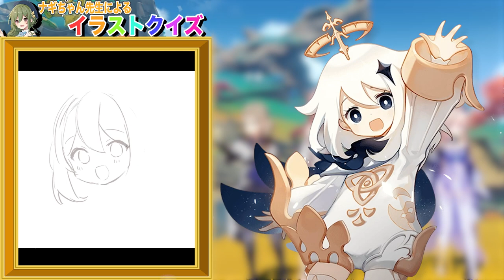【原神】原神イラストクイズ！どのキャラか素早く当てろ！【Genshin Impact】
▼共演者の方々はこちら▼

〇切り抜き動画を作成する際のルール〇
・コラボの『動画』を切り抜く場合は一つの動画当たり2分以下にまとめること。
・配信の切り抜きは動画時間の縛りは特にありません。
・チャンネルにとってマイナスとなるような切り抜きは作らない。
・サムネ詐欺、タイトル詐欺と取られる切り抜きは作らない。
・収益化した際の金額はDMにて一度ご確認ください(収益化が通った際に一度DMにてご連絡いただく形でも大丈夫です)
以上のルールを守れる方であれば特に許可なく自由に切り抜き動画を作成していただいて構いません。